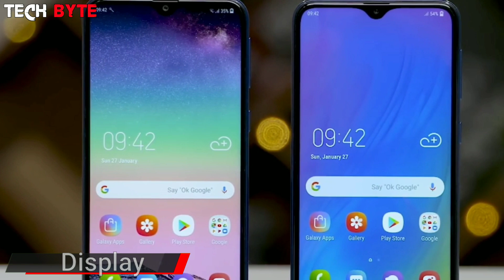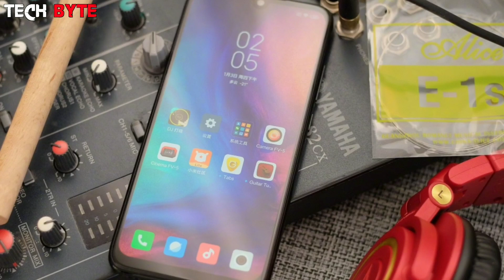Redmi Note 7 VS Samsung Galaxy M30 - Which One You Should Buy???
Clips Used:
Samsung Mobile
REDMI